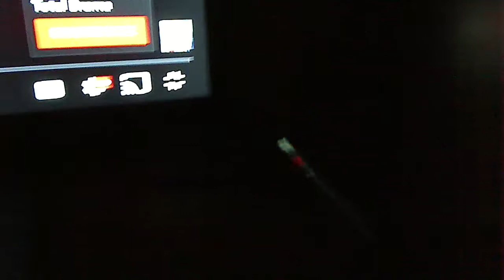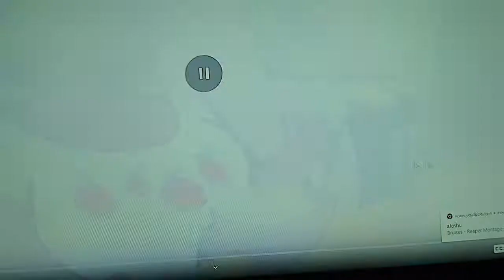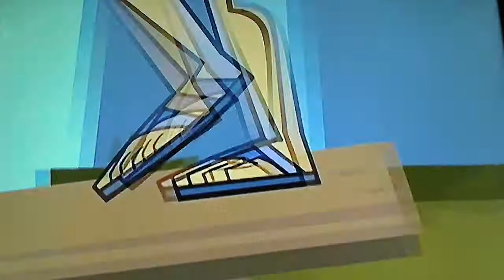Duncan/DevinFoxy Watch's (TDI) The Very Last Episode Really